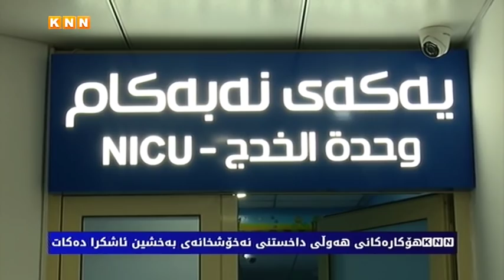كەی ئێن ئێن هۆكارەكانی هەوڵی داخستنی نەخۆشخانەی بەخشین ئاشكرا دەكات